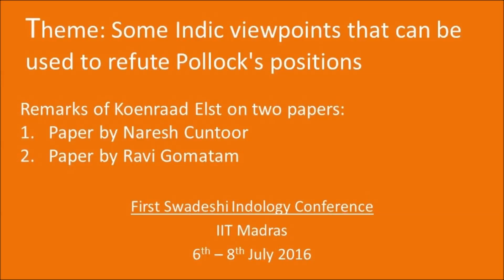Dr. Koenraad Elst's Comments on Indic Viewpoints to Refute Pollock's positions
Theme: Some Indic viewpoints to refute Pollock's positions

Part V of V
Remarks of Prof. Koenraad Elst on Papers presented by Naresh Cuntoor and Ravi Gomatam